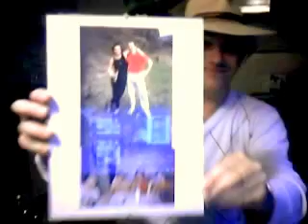Andreas Capone--Many Faces--A Talented--Musican-Artist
Memorys--With Andreas Capone--The Man With The Golden/Silver Trumpet--Also The Man With The Red Akkordeon/Black Akkordeon--Schifferklavier. Singer,-Songwriter,-Composer,-Solo Trumpet and Flügel-Horn Player-Indiana Jones Imitator--Actor--Photograph--Mr. Butterfly.
Break and Street-Dancer--Robot and Electric-Boogie-Style+Animation.